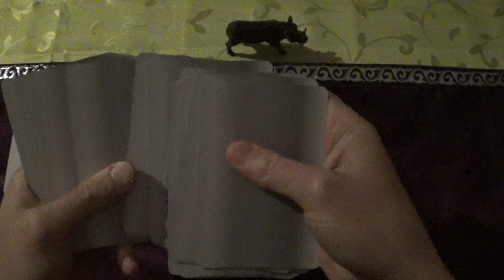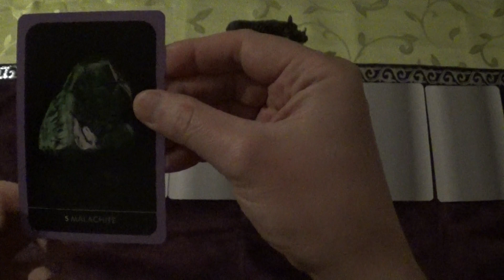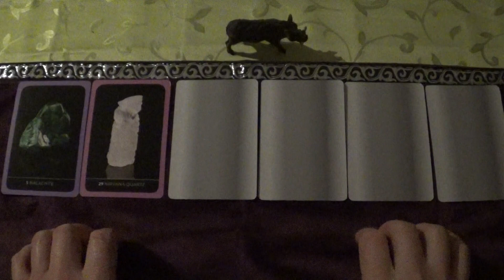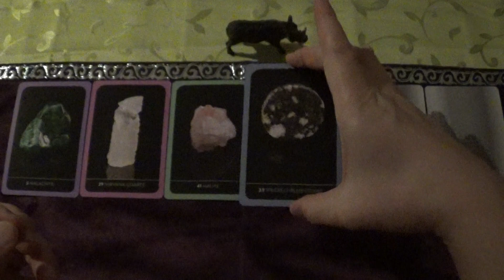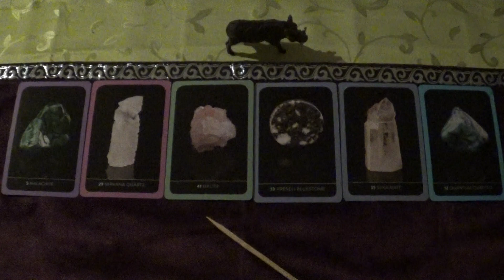Oracle Draw for 06.-19.04.2022 (Crystals, Kristalle, ASMR-style)